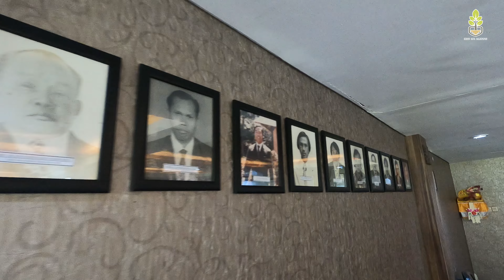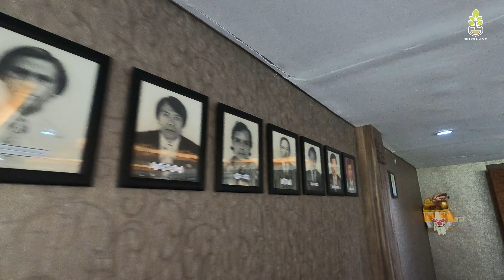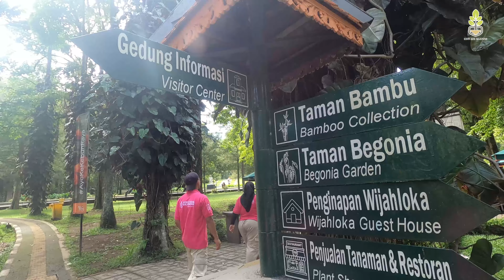Vlog Kebun Raya Balikpapan Episode 42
Hai Hai Sahabat Kebun Raya Balikpapan
Kali ini kita akan berkunjung ke Kebun Raya Eka Karya Bali yang menjadi salah satu Kebun Raya tertua di Indonesia, yang lahir pada Tahun 1959 gimana keseruanya, Yuk simak Vidionya sampai selesai...

Ajak seluruh keluarga, teman dan kerabat kalian buat nonton vidio ini ya…

Happy Watching

Info Lebih Lanjut hubungi kami :
UPTD KEBUN RAYA BALIKPAPAN Jl. Sei Wain Km 15 (Jalan Poros Menuju Samarinda)
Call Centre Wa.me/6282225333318